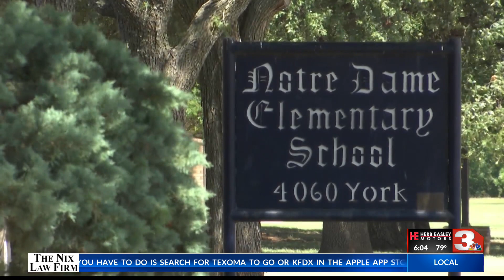Fight to appeal Notre Dame closure begins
Three days after the Catholic Diocese of Forth Worth officially closed the doors to Notre Dame Catholic Schools, one woman is now fighting for answers.